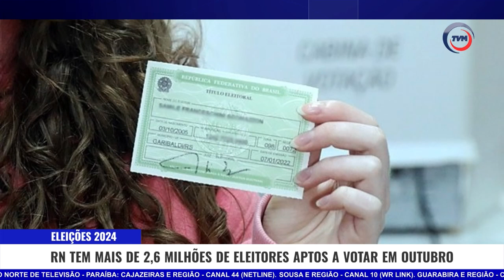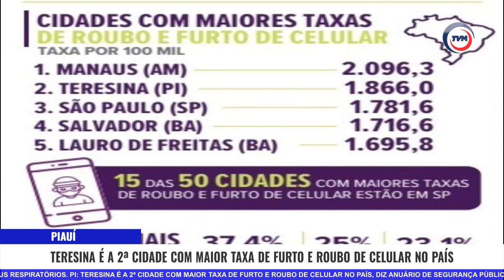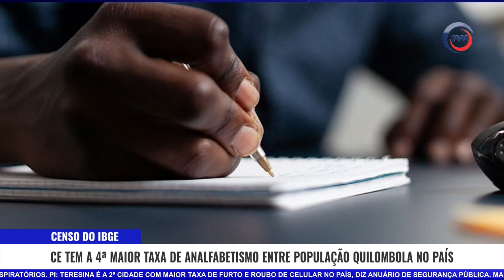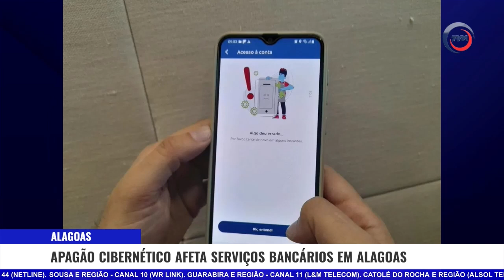Lei proíbe condenados por maus-tratos contra animais de ocuparem cargos públicos | Nordeste News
Nordeste News: Atualizações

Paraíba (PB):
- Taxa de homicídios cai na PB, mas mortes decorrentes de intervenção policial sobem 40%, aponta Anuário da Violência.

Pernambuco (PE):
- Estudantes do Sertão de Pernambuco criam luva que estabiliza tremor de pessoas com Parkinson.

Rio Grande do Norte (RN):
- Eleições 2024: RN tem mais de 2,6 milhões de eleitores aptos a votar em outubro, segundo o TSE.
- Lei que proíbe condenados por maus-tratos contra animais de ocuparem cargos públicos é sancionada em Natal.

Alagoas (AL):
- Apagão cibernético afeta serviços bancários em Alagoas.

Bahia (BA):
- Seis são investigados por suspeita de receber R$ 16,5 milhões em propina para conceder licenças ambientais do Inema na Bahia.

Ceará (CE):
- Censo do IBGE: CE tem a 4ª maior taxa de analfabetismo entre população quilombola no País.

Sergipe (SE):
- Sergipe registra aumento de casos positivos para vírus respiratórios.

Piauí (PI):
- Teresina é a 2ª cidade com maior taxa de furto e roubo de celular no país, diz Anuário de Segurança Pública.

Maranhão (MA):
- Seap muda enquadramento de casos de procedimentos disciplinares por posse de maconha nos presídios do estado.